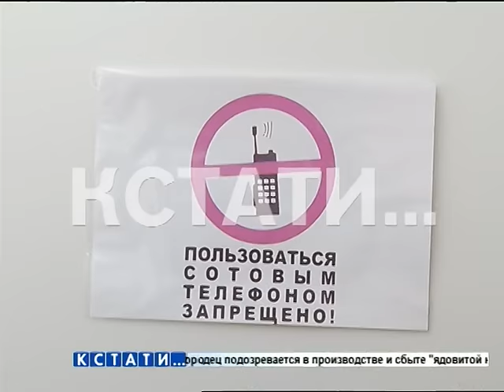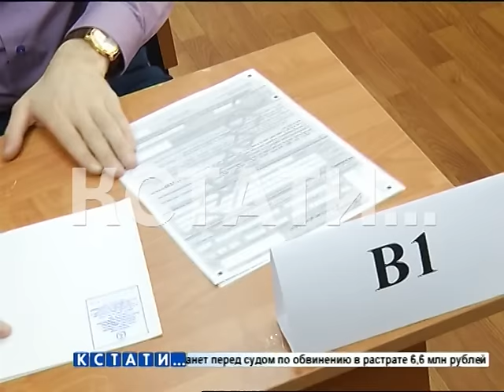Родители нижегородских учеников проверяли собственную грамотность на всероссийском ЕГЭ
Научная машина времени - нижегородские родители сегодня снова пошли в школу, причем сразу на самый важный этап школьной жизни - экзамен. Нижний Новгород участвует во всероссийской акции -"единый день сдачи ЕГЭ родителями". По всей стране взрослые садятся за парты и пишут точно такой же экзамен по русскому и литературе, как и школьники. Меры безопасности к честной сдаче были предприняты точно такие же, как и на выпускных экзаменах.